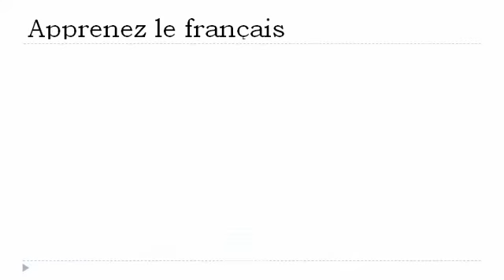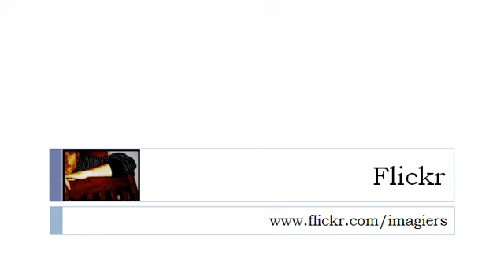Franska lektion = Verbet =att skriva = i presens